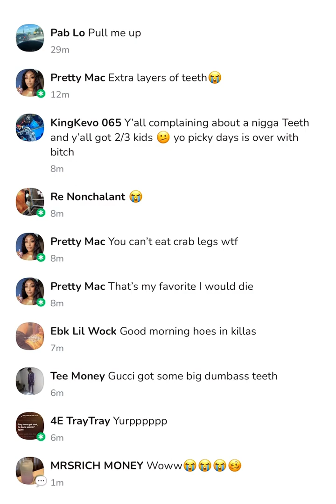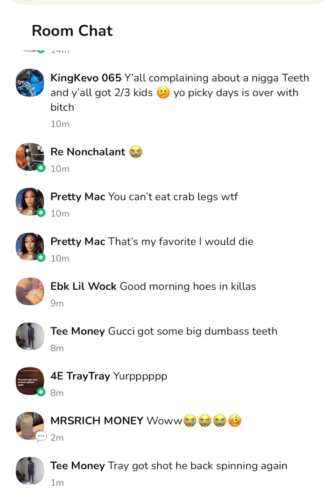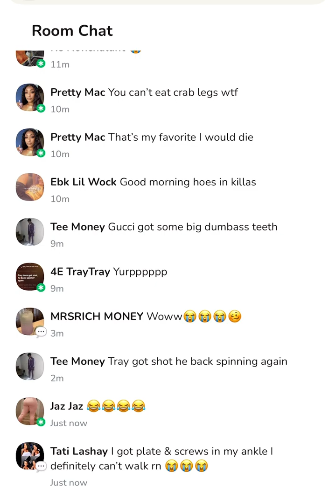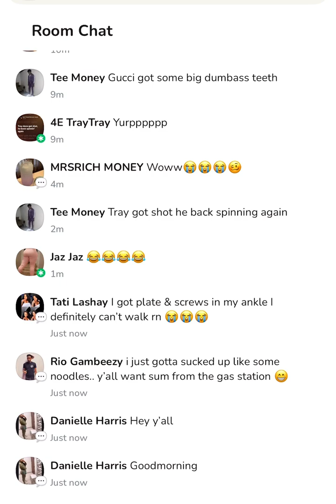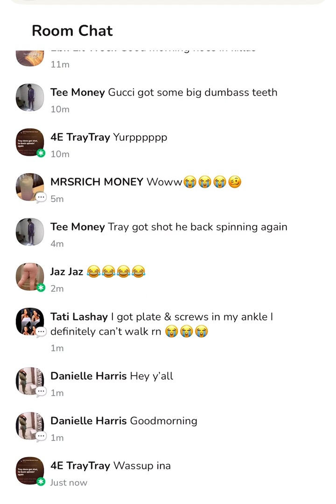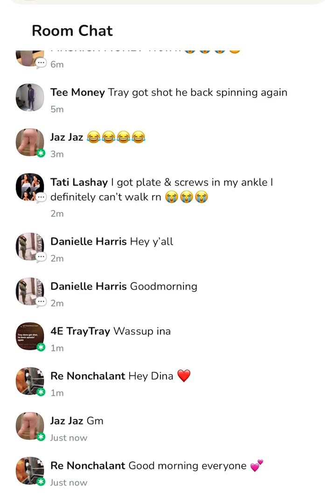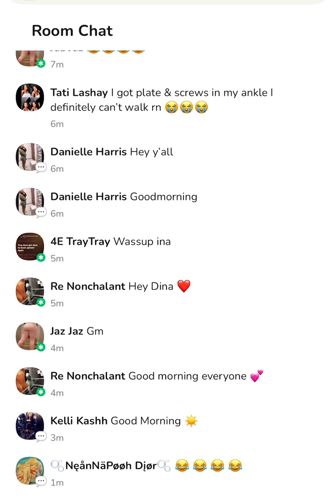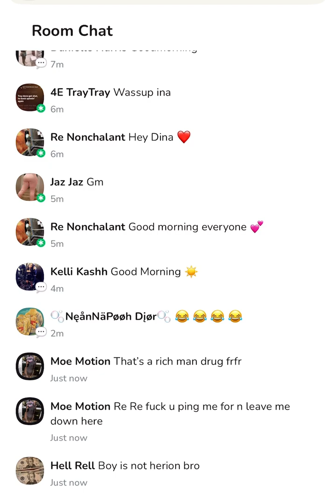Today on Chicago clubhouse… entertainment only ￼￼